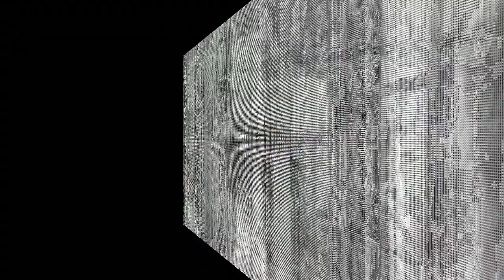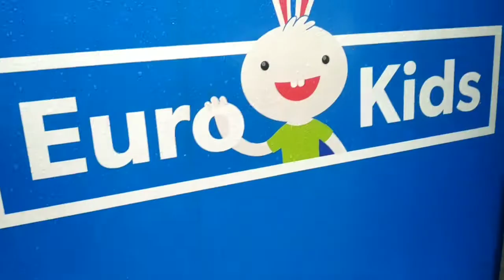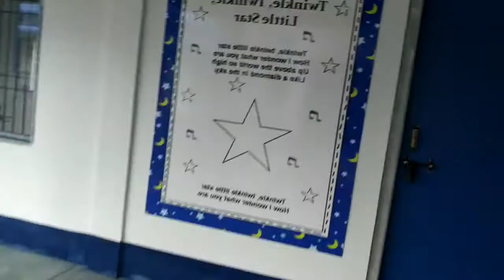Independence Day 🇮🇳🇮🇳🇮🇳 Special কিভাবে আমাদের স্কুলে স্বাধীনতা দিবস উদযাপন করলাম |Vlog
Independence Day 🇮🇳🇮🇳🇮🇳 Special Vlog
 15 august celebration, আমি কিভাবে আমাদের স্কুলে স্বাধীনতা দিবস উদযাপন করি, how I celebrate Independence Day at our school